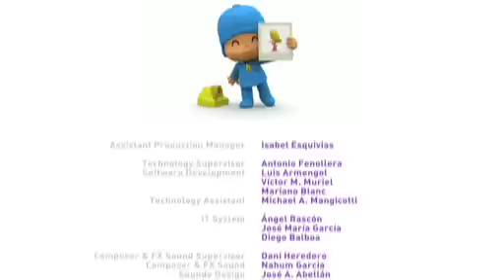🔍 POCOYÓ en ESPAÑOL - Pocoyó Detective [2x19] | CARICATURAS y DIBUJOS ANIMADOS para niños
✔️ Episodio 19 de la segunda temporada (S02E19): Elly se sobrecoge al ver que su querida muñeca ha desaparecido. El detective Pocoyó decide ayudar a Elly y busca pistas para ver dónde está la muñeca. ¿Qué habrá pasado? ¿Quién tendrá la culpa?